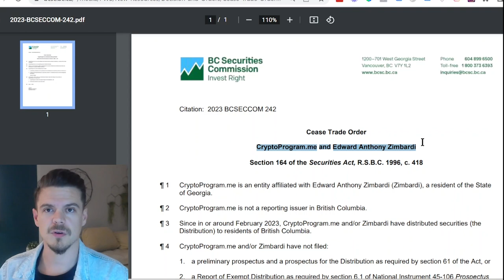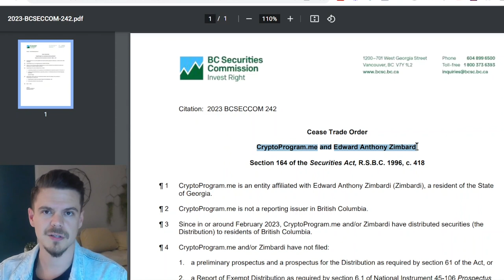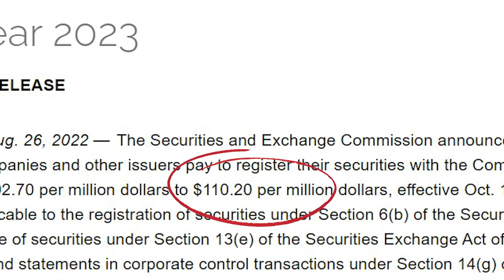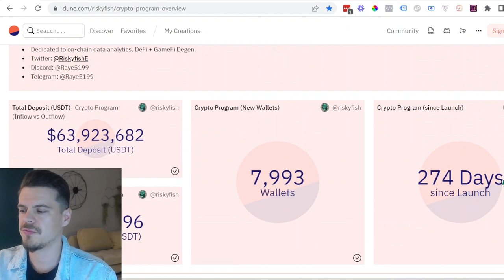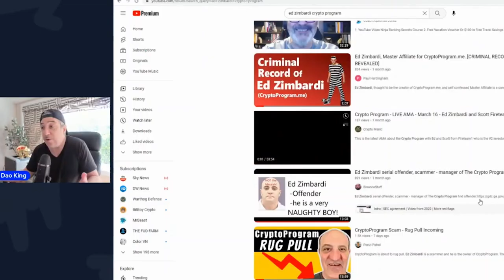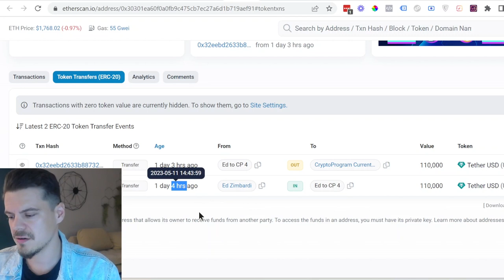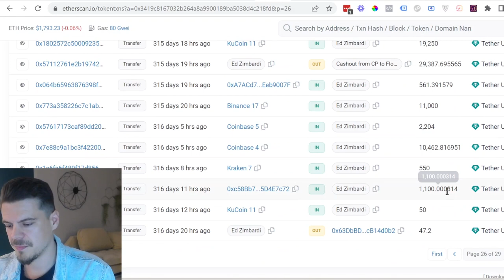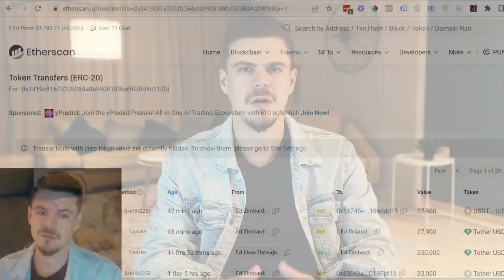CryptoProgram (Amsys) Scam Collapsing - Ed Zimbardi Crypto Wallets Exposed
Ed Zimbardi's wallet address exposed! Ed Zimbardi is depositing all of the money he's stolen back into CryptoProgram to keep it going. That is, up until May 13th. From what I can tell, Ed stopped depositing his own money back into CryptoProgram on May 13th.

CryptoProgram and Ed Zimbardi got a cease and desist order from BS Securities Commission in Canada.

If you are involved in CryptoProgram and you're in Canada, make sure you talk to Chris Thompson from the BS Securities Commission. Think of it like hedging your bets. He may be able to help you recover your funds in the future after Ed Zimbardi is arrested.

Get out while you can.

Please take 2 minutes to report Ed Zimbardi to the authorities. He is in the process of stealing hundreds of millions of dollars through the CryptoProgram.

Report to:
William Hughes
Securities & Charities Division
Georgia Secretary of State